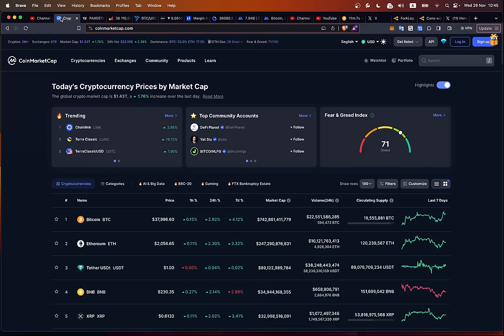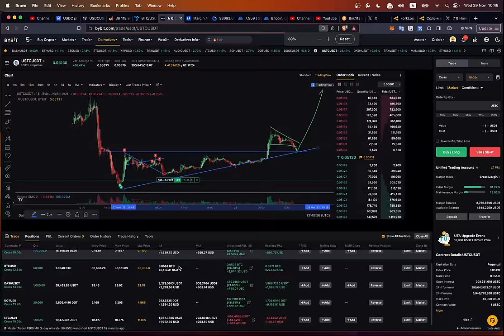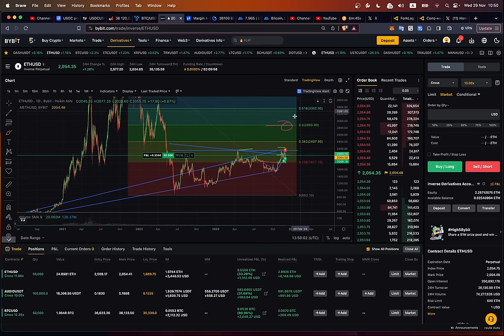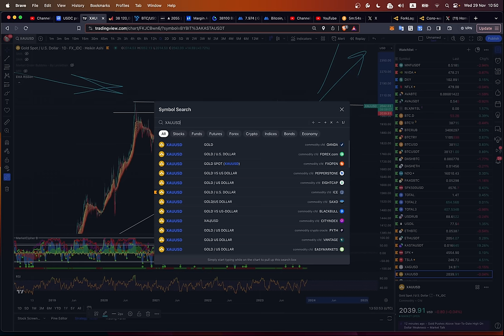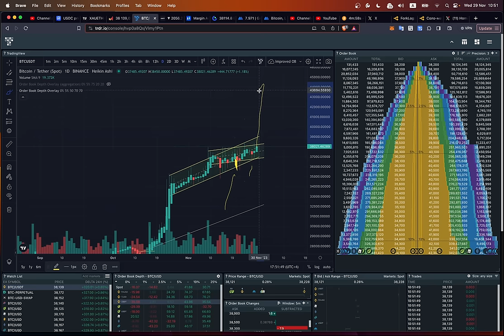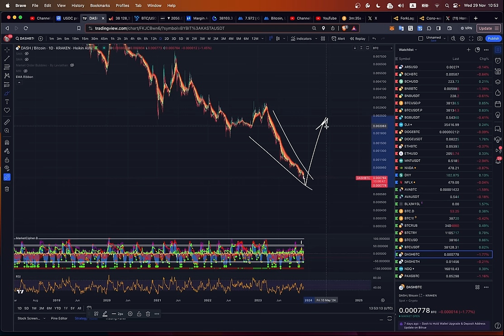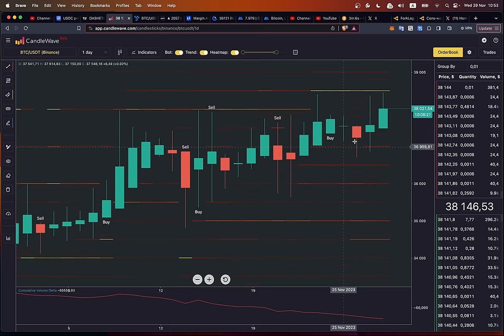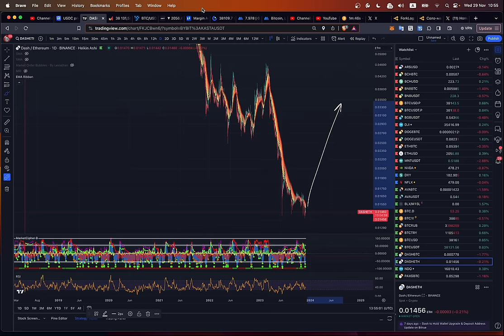ЧТО С USTC? / БИТКОИН ХАЛВИНГ НЕ ЗА ГОРАМИ /СОЛО МАЙНЕР ДОБЫЛ БЛОК! + ETH, DASH и GAS )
BTC: 1JcJgpSHbrRwgnvLeteXNfNXxLgpDuxyMP
ETH: 0xC8b0CF755bec8155D371676D77A579D7E15fd7eD
DASH: XuhZGGGezSEqnDq5ETBkiMc4ARfS6UxQAi
LTC: LfGpGJjkcrgZV12VNnQdEx79uHgeHSS8oG